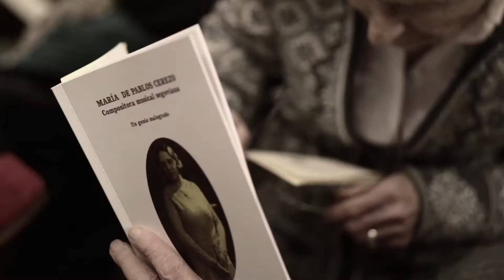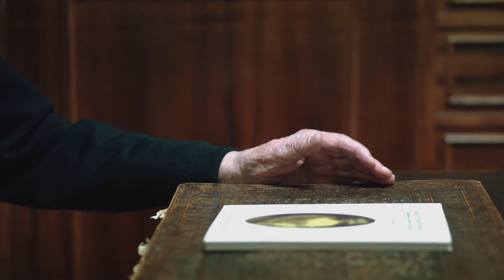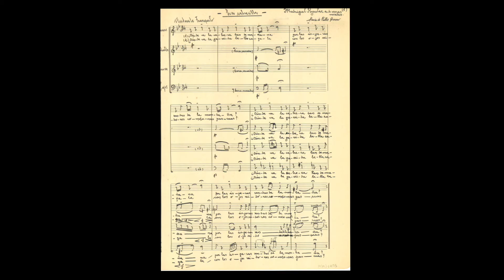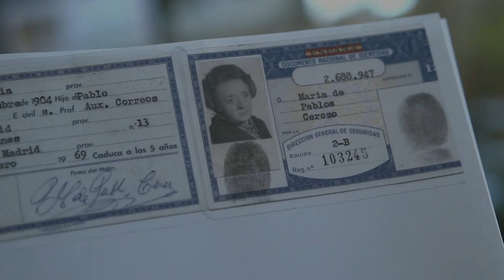DOCUMENTAL MARIA DE PABLOS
Conoce la vida y obra de la creadora segoviana, María de Pablos.